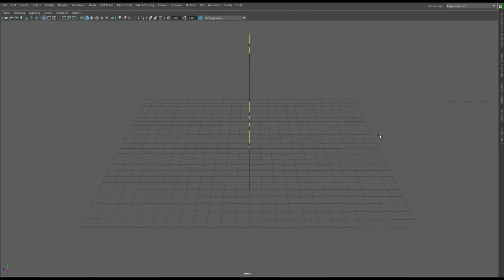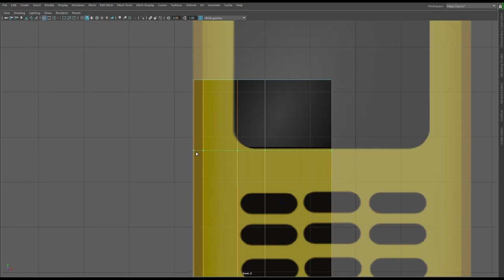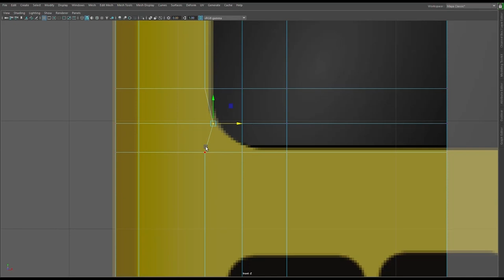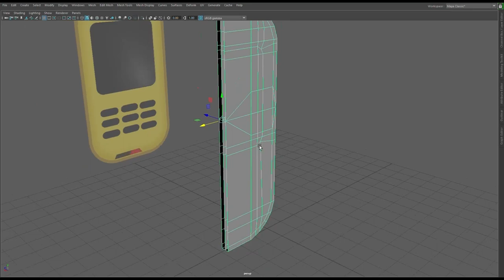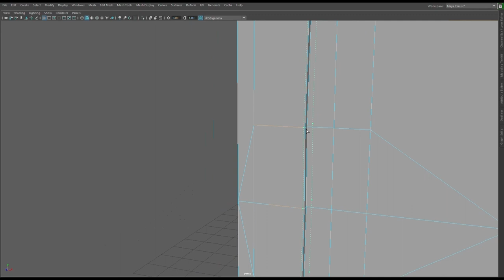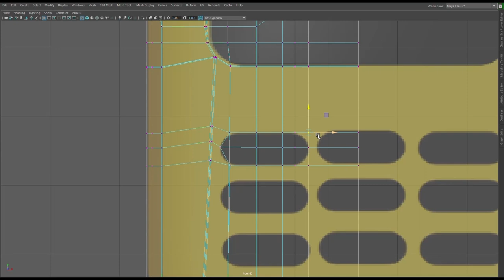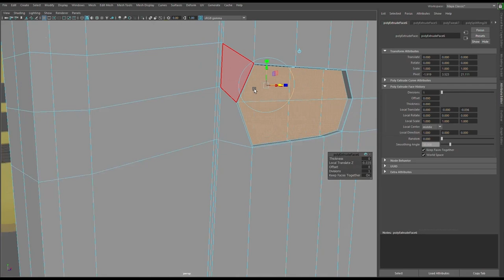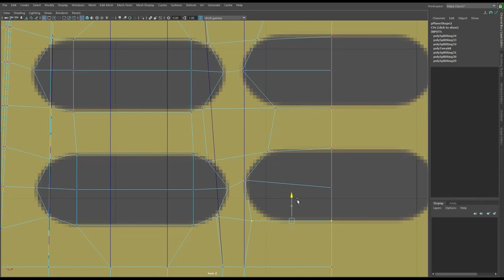Toy Mobile Modeling In Maya 2018